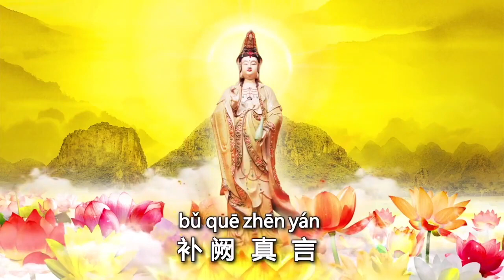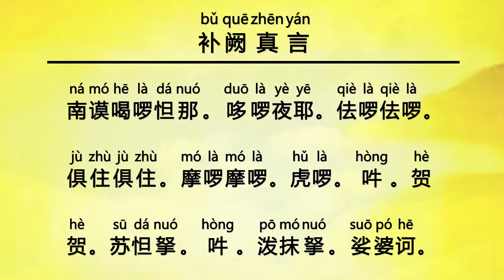《补阙真言》Dharani to Patch Flaws in Recitation